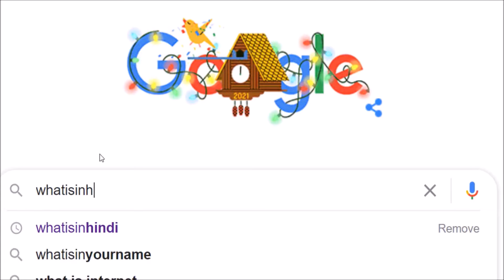What is the meaning of Stir in Hindi | Stir ka matlab kya hota hai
What is in Hindi me aapka swagat hai | Stir का मतलब क्या होता है | What is the meaning of Stir in Hindi | Stir ka matlab kya hota hai
Read about Than on our website Too Humari website par bhi aap is ke bare me padh sakte hai
नमस्कार व्हाट इज इन हिंदी में आपका स्वागत है और इस एजुकेशनल चैनल में हम आपके लिए कुछ खास जानकारियां लेकर के आते रहते है जिसमे आज भी हम कुछ खास विषय के बारे में बात करेंगे जो की कुछ इस प्रकार है :- Stirring meaning in Hindi